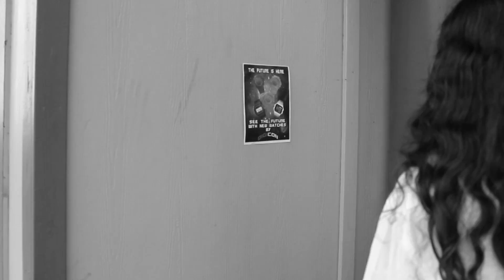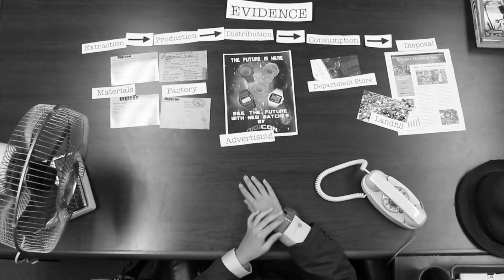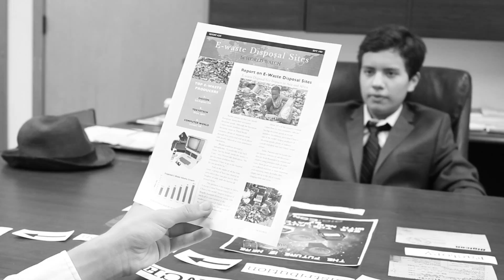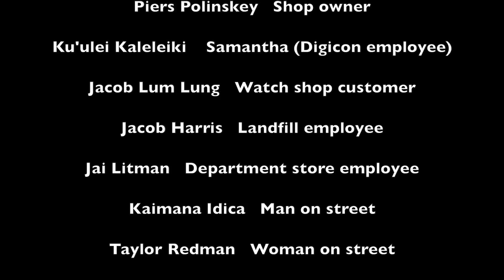Detective Pideon: A Timeless Mystery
This black & white detective mystery explores planned obsolescence in product manufacturing through a detective’s investigation of a suspicious new electronics company.
Filmed & Edited by Bryce Clearing Sky, Kuʻulei Kaleleiki, Jacob Lumlung and Piers Polinskey.